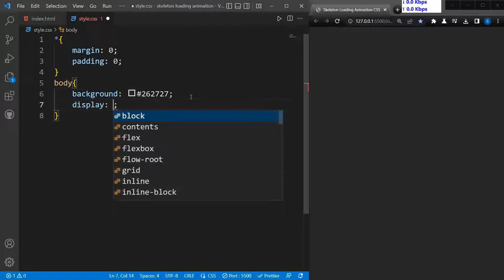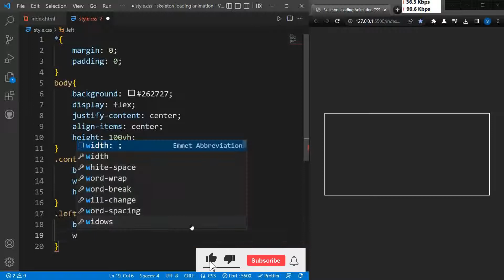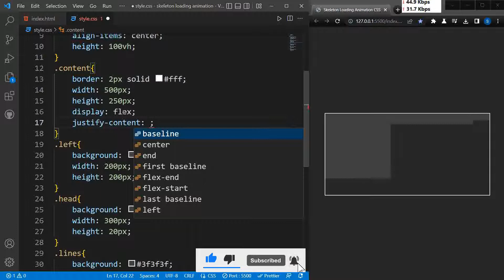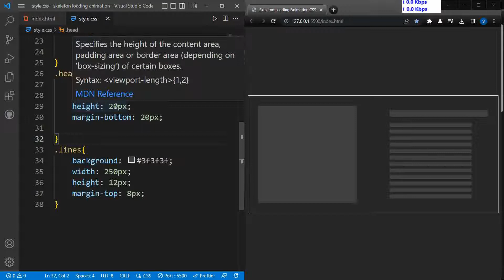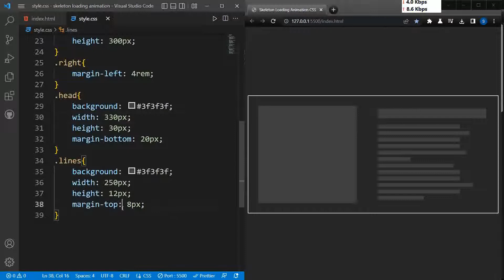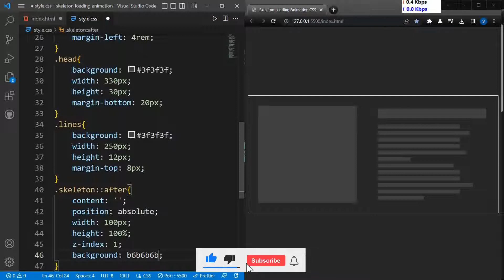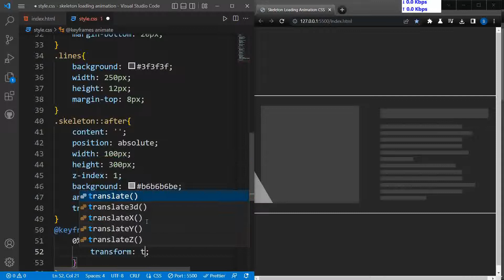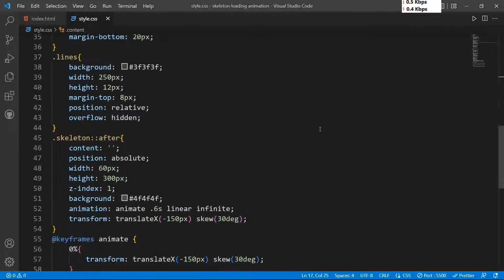Make Skeleton TOP Loading Animation in CSS | FrontendDUDE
Create amazing skeleton loading animation using css. Skeleton animation is best for improving user experience of your web page. Several popular companies use this animation for eg. medium and youtube.
In this video you will learn how you can make amazing skeleton animation in using only html and css.

TIMESTAMPS
0:00 Intro
0:03 HTML Part
0:37 CSS Part
2:23 Demo interface
13:11 Preview

This channel shares Frontend tips and tutorials, around HTML5, CSS3 & JavaScript.
Most of these videos are mainly focused on web development and web designing.

Good Day❤❤